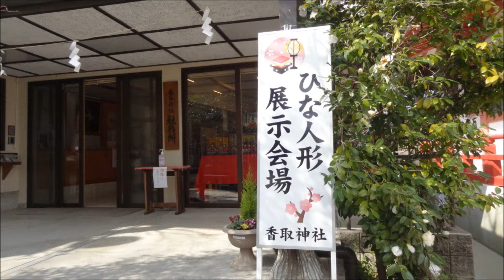【令和2年】越谷 香取神社（雛人形の展示★前編★）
神社の社務所にて「雛人形の展示」が行われていました😊
「平成・昭和・大正・明治・江戸時代」までのお雛様です🎎
今回は「前編」として（平成・昭和初期・明治）のお雛様を紹介します！
「後編」では（江戸時代のお雛様、立ち雛、御殿飾りのお雛様）など
あまり見ることが出来ない貴重な雛人形を紹介予定です😊
この動画を通じて「雛人形の歴史」が伝われば嬉しく思います。

※香取神社に展示されていた雛人形は「５００体以上」だそうです！
　神社に奉納されたもの、縁が合って集まったもの、様々です。
　どの雛人形も「保存状態が良いもの」が多く大事にされてきた事が分かります😊